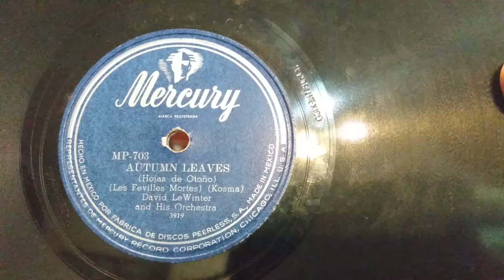Autumn Leaves - David Le Winter And His Orchestra 1950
Just in time to wellcome the fresher days and beautiful landscapes of autumn.